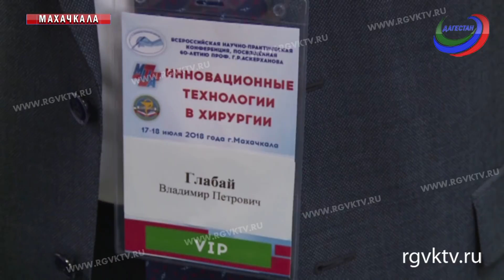Всероссийская конференция хирургов открылась в столице Дагестана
Телеканал РГВК Дагестан, сюжет Б.Убрынской
Сегодня в Махачкале начала свою работу Всероссийская конференция хирургов, посвященная инновационным технологиям в хирургии. Мероприятие приурочено к 60-летию генерального директора медицинского центра имени Рашида Аскерханова, профессора Гамида Аскеханова. Организаторы - Российское общество хирургов, Минздрав республики, медицинский университет и Дагестанское общество хирургов имени Аскерханова, сообщает РГВК.